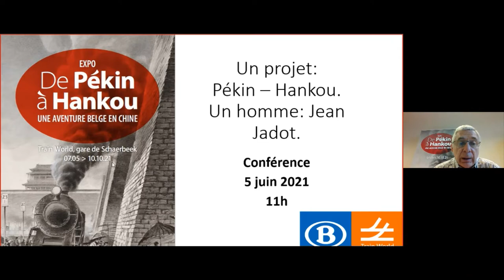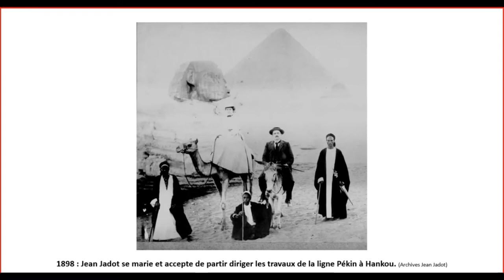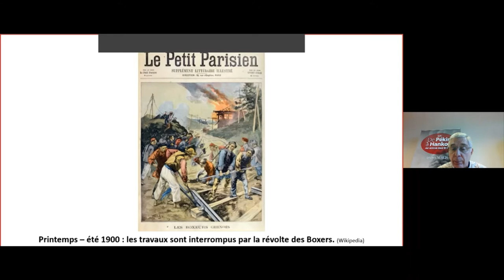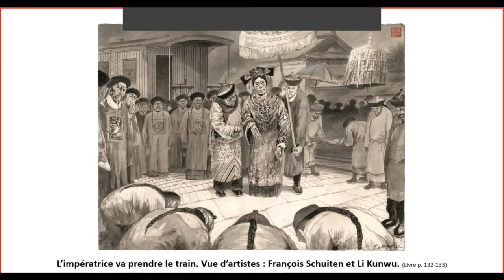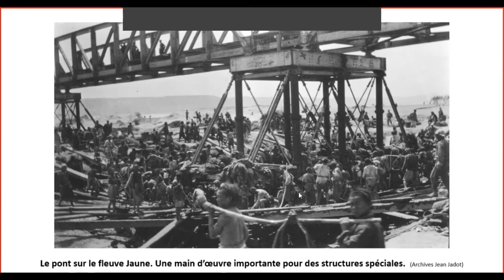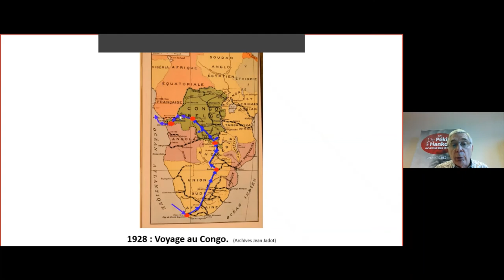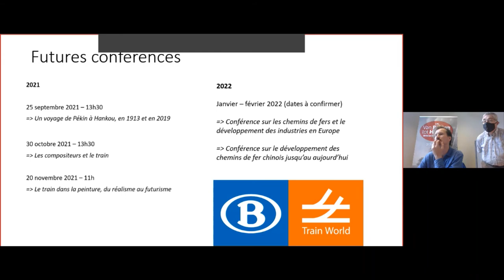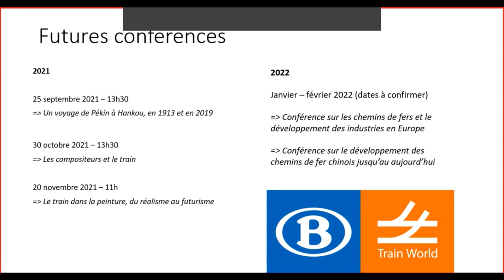Conférence : "Un projet: Pékin - Hankou. Un homme: Jean Jadot"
Impossible de parler de la ligne Pékin-Hankou sans aborder la vie de Jean Jadot, cet ingénieur belge fascinant. En 1898, il accepta de diriger la construction de cette ligne en Chine et y resta un peu plus de sept ans  afin de mener à bien ce projet. Mais qui était cet ingénieur belge et pourquoi l’a-t-on choisi pour réaliser cette mission d’envergure ? Qu’avait-il réalisé auparavant ? Quels défis a-t-il relevés durant sa présence en Chine ? Et qu’a-t-il accompli par la suite ?

Louis Gillieaux est chercheur en histoire et actualité ferroviaires et il vous raconte plus sur la vie personnelle et familiale de Jean Jadot, mais aussi et surtout dans sa trépidante vie professionnelle.

Cette conférence fait partie d'un cycle de 5 conférences organisées dans le cadre de l'exposition temporaire: "De Pékin à Hankou: une aventure belge en Chine" qui se tient à Train World jusqu'au 10 octobre 2021.

Ne manquez pas la prochaine conférence en ligne GRATUITE qui aura lieu le 25 septembre 2021!